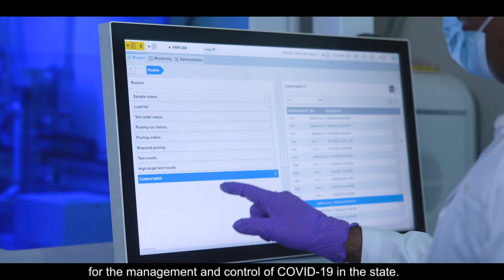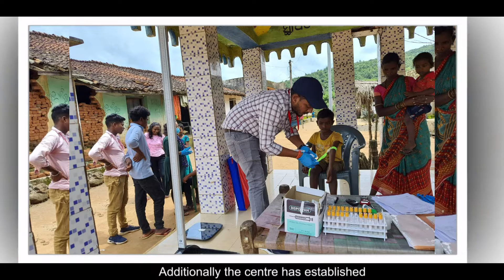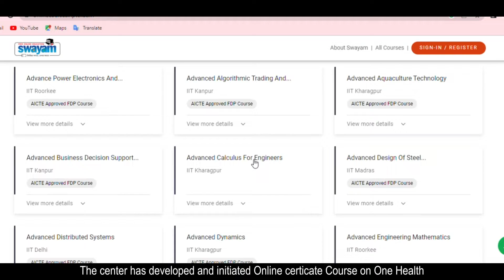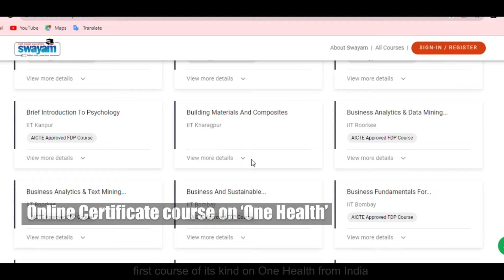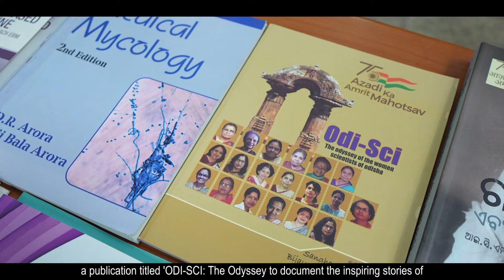ICMR - RMRC Bhubaneswar: Advancing Health Research for India’s Future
ICMR-Regional Medical Research Centre (RMRC), Bhubaneswar has been a hub of medicalresearch and innovation for over three decades. Established in 1981, with the foundation stone laid by Late Prime Minister Mrs. Indira Gandhi, the Centre has grown into a multidisciplinary research institute dedicated to improving public health in India.

Nestled in 20 acres of Chandrasekharpur, RMRC Bhubaneswar integrates clinical, laboratory, population, and social sciences to tackle pressing health challenges.

Key Research Areas:
🔹 Lymphatic filariasis & malaria
🔹 Diarrhoeal diseases & tuberculosis
🔹 HIV/AIDS & emerging infections
🔹 Haemoglobinopathies & allied disorders
🔹 Hypertension, diabetes & tribal health issues

Major Contributions:
✅ Identification of a new molecular variant of G6PD
✅ Development of molecular tools for detecting Vibrio cholerae strains
✅ Diagnostic tests for mosquito species and malaria sporozoites
✅ Strategies for improving compliance in filariasis elimination programs
✅ Effective treatment regimens for lymphatic filariasis & scabiesThe ICMR-Regional Medical